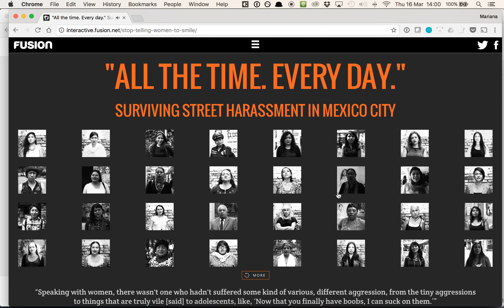all the time everyday - a project on street harrassment in Mexico